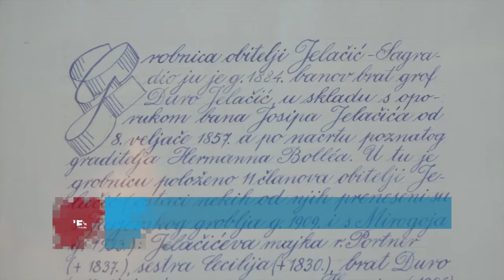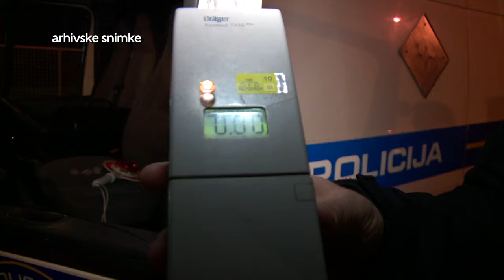Televizija Zapad - Vijesti 29.9.2015.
U današnjim vijestima pogledajte:

Najavljen program događanja povodom 20.-og rođendana grada.

Trg dr. Franje Tuđmana dobiva novi izgled.

Livada u središtu postaje multifunkcionalan prostor.

Započela 40. samoborska glazbena jesen.